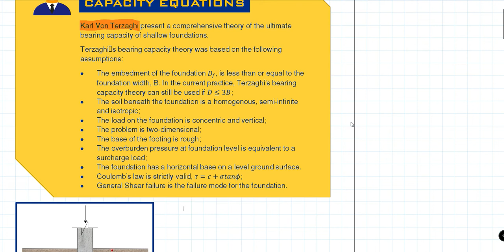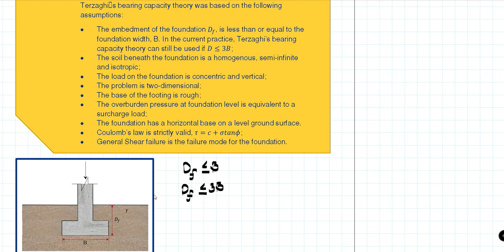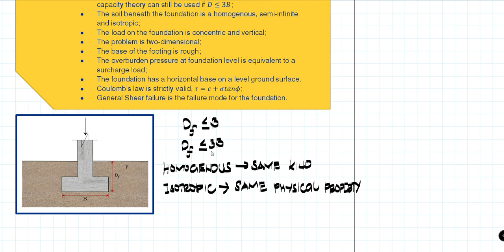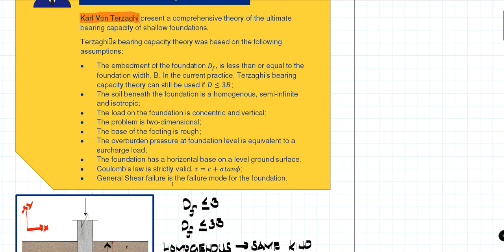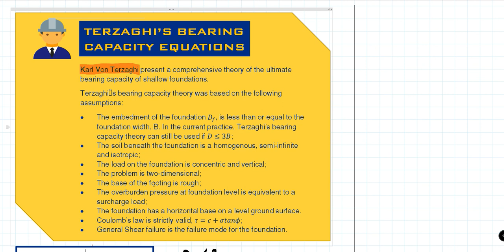Ultimate Bearing Capacity For Shallow Foundation (Concept) Part 2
Assumptions on the Terzaghi's Bearing Capacity Equation